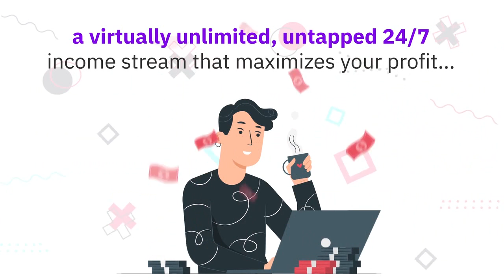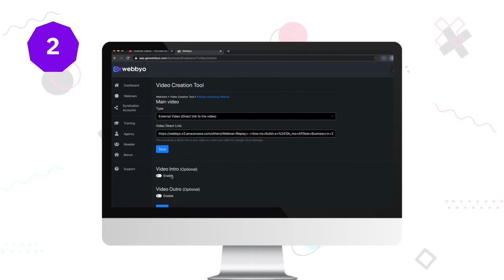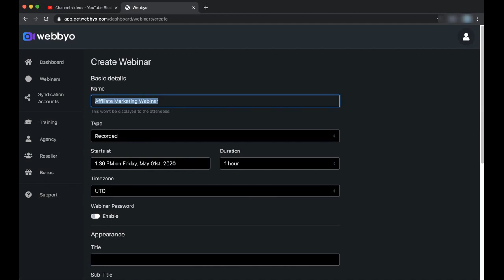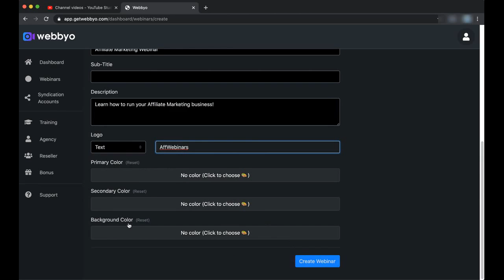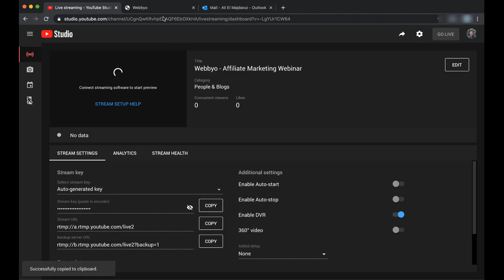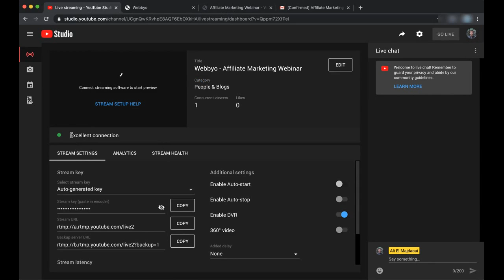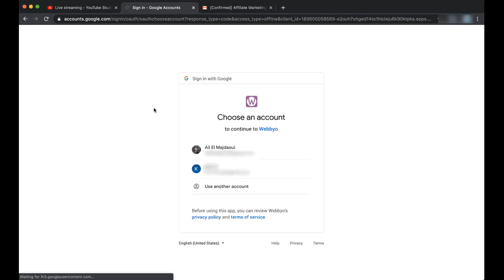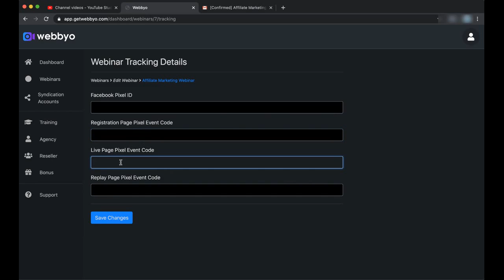Webbyo Review Demo Bonus - Use DFY Webinars for High Ticket Sales & Commissions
Demo Video Starts at 04:36 (click timestamp to skip ahead)

What is Webbyo?

When it comes to selling products online, webinars gives the best and highest conversions.

They run something we call evergreen webinars - recorded webinars - even when they're asleep.

All this is good and you'll need a couple of things to get started...

1) Hot selling products to sell on webinar

2) Webinar platform - usually most people use Gotowebinar

3) Knowledge on setting up webinars

4) Traffic to your webinar

If you are scratching your head - I get it... I was scratching mine too when I got started with webinars.

Plus webinar platforms was expensive and still are expensive.

But that's about to change for you and me with Webbyo.

Webbyo is a cloud-based platform that comes with easy to setup webinars and pre-loaded with done-for-you (DFY) webinars.

This will help you to launch unlimited number of webinars without worrying about how to choose products to sell.

The best part, each DFY webinar inside Webbyo pays really well when you make sales... up to $1000+ per sale.

Webby allows you to..

- Host unlimited webinars

- Run unlimited webinars

- Launch webinars on Youtube, Facebook, Vimeo and others

- Profit from DFY webinars

I have reviewed Webbyo and tested the system fully before I recommended it to you because I want make sure you get everything you need with a product I recommend.

Plus Webby provided automated DFY traffic that never stops.

That’s right - a virtually unlimited, untapped 24/7 traffic stream that maximizes your profit with zero work for you.

AND it’s all,

- 100% Newbie Friendly

- 100% Done for you

- and 200% money back guarantee. if it doesn’t work for you (it will)

PLUS..

Here's My Personal Exclusive "Webbyo" Custom Bonus Offer for You:

(High-quality and closely related to "Webbyo")

- Bonus #1: Vidskippy 2.0

- Bonus #2: Vsource

- Bonus #3: Animatio

- Bonus #4: iiStores

- Bonus #5: eCompare

- Bonus #6: Hookum

- Bonus #7: FlippMe

- Bonus #9: Social Traffic Machine - Social media marketing full automation software!

- Bonus #10: PayMember - Fastest way to build your own buyer's only membership site, The SAAS software does all for you in minutes!

1.